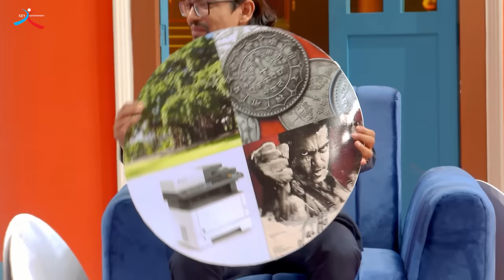COMEDY CLUB WITH CHAMPIONS 2.0 || Episode 1 || Rajesh Hamal || Rajaram Poudel, Yaman Shrestha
COMEDY CLUB WITH CHAMPIONS 2.0 || Rajesh Hamal || Rajaram Poudel, Yaman Shrestha, Rosan Subedi, Ajaya Regmi, Doresh Khatiwada, Suchitra Upreti, Arpan Tamang

Chief Executive Producer: Usha Poudel Rijal, Rabindra Kumar Rijal "Sashi"
Project Head : Sarbesh Rijal
Production Supervisor: Rajuman Shrestha
DOP: Shivaram Shrestha
Chief Editor: Bhuwan Lamsal
Graphics and VFX: Bibek Rijal
Content Syndication and Distribution: Mahesh Rijal
Assistant Director: Ashish Shahi
Director: Gyanendra Raj Mishra
Cast: Rajaram Poudel, Yaman Shrestha, Rosan Subedi, Ajaya Regmi, Doresh Khatiwada, Suchitra Upreti, Arpan Tamang
Script Writer: Sangit Sapkota
Colorist: Shyam Kunwar
Promotion Design: Srijan Bamrel, Binod Khadka
Publicity and Promotion: Sunil Phuyal
Guest Coordinator: Subash Pradhan
Online Editor: Sanjay Chaudhary
Audio Mixing: RaPraveen Shrestha
Band: Daya Babu Jha, Kiran Gautam, Pasang Lama, Niraj Kumar BK, Suraj Nakarmi
Camera Handlers: Avesh Muni Bajracharya, Sushil Baniya, Nirajan Karki, Roshan Shrestha,  Dhurba Joshi, Kshitiz Shrestha
Light Designer: Binod Shrestha
Lighting Technician: Madan Nepali
Makeup and Hair: Lotus Unisex Saloon
Stylist: Sudeshna Maharjan
Set Designer: Raja Gupta
Marketing Manager: Mukunda Rimal
Finance: Yam Prasad Adhikari, Niroj Shah, Binod Bhattrai, Ram Mani Adhikari
Media Coordinator: Kumar Sunwar
Sound: ISS ( Ram Majhi, Pujan Bhujel)
Equipments: Aaha Media and Events Pvt. Ltd.
Finance: Manoj Sunar, Karan Kunwar, Kumari Ghishing
Spot: Sujan Karki and Team
Special Thanks: Saroj Bhandari, Loman Sagar Regmi, Saugat Acharya
Youtube Partner: OSR Digital